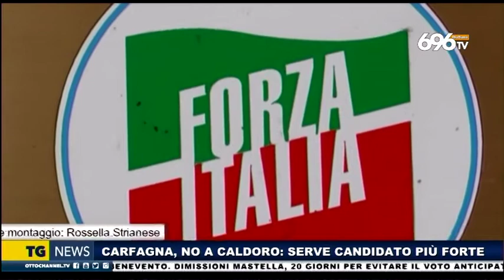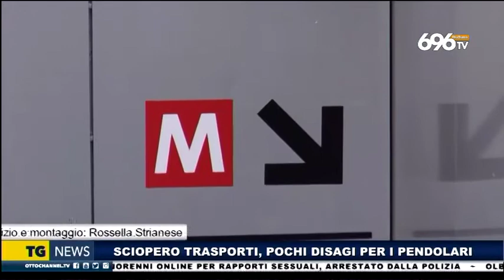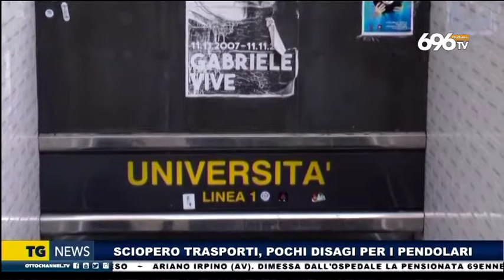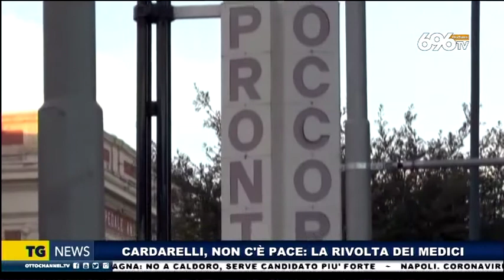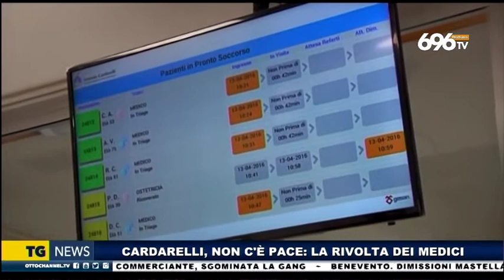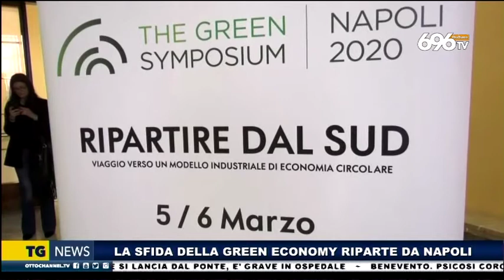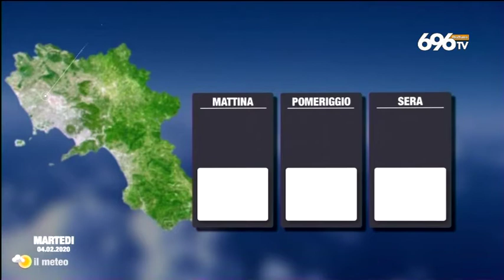Tg news del 3 febbraio 2020, edizione delle 19:45